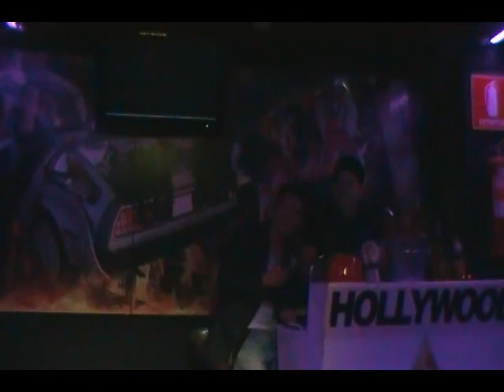EL KARRETE DE DON FITO EN HOLLYWOOD CLUB SANTIAGO